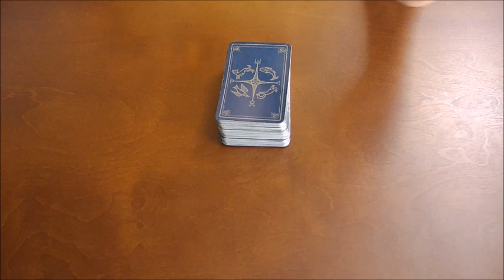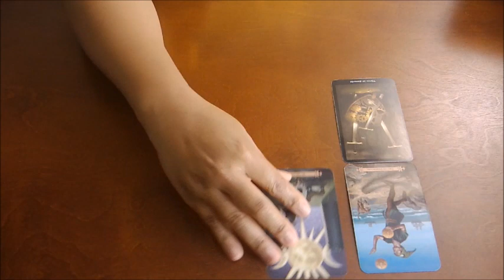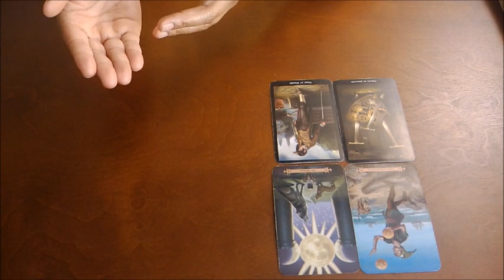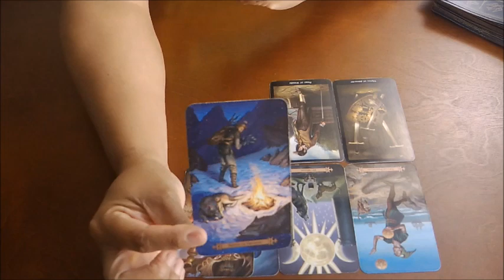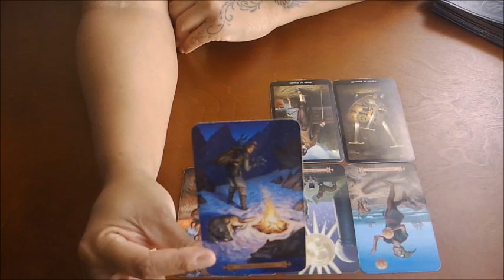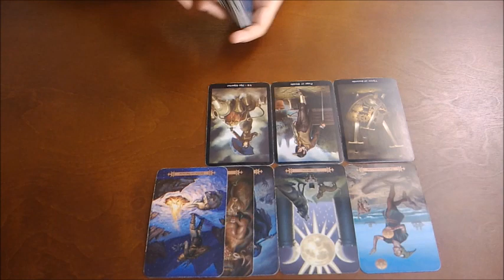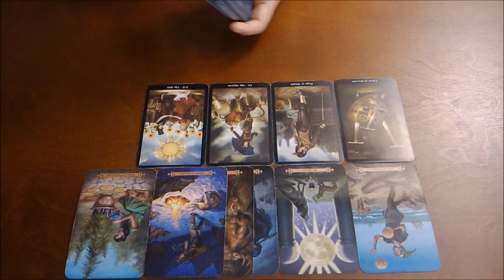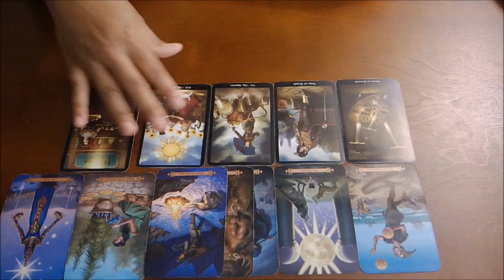VIRGO~YOU VS THEM~OCT. 31-NOV 8